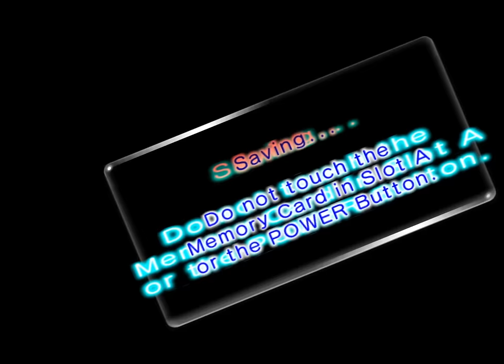Pikmin 2 - 2 - also brought to you by 7-Up™, the thirst quencher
feels like the videos are going to be on the longer end on this one. unless that's just at the beginning, like I have to assume the cutscenes are going to let up soon enough